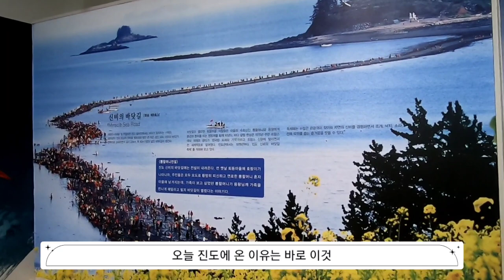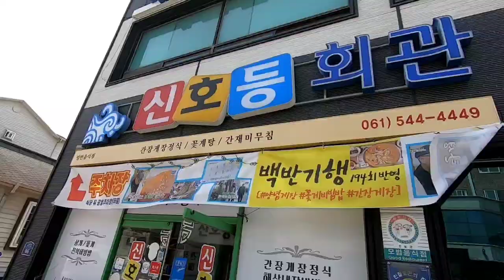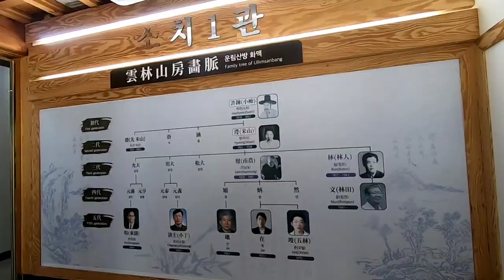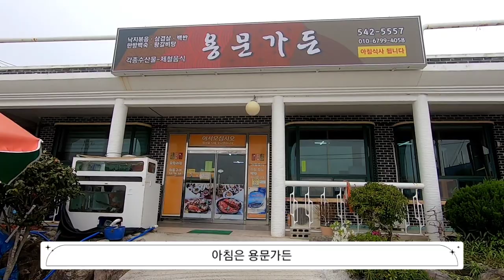[팔도유람] 진도, 신비의 바닷길 / 경비는 더보기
유명한 진도 의 신비의바닷길 이 언제나 궁금했다. 하지만, 늘 너무나 먼 거리에 뜻을 접곤 했는데, 이제 해수면 상승으로 점점 더 못 볼 것 같아. 진도로 향한다. 목포 에서 렌트카 를 빌려, 한 시간여 달리면 진도대교 를 만난다. 명량대첩 격전지도 만나고, 맛있는 밥도 먹고, 비록 신비의 바닷길은...이젠. 보기 힘들게 되었지만, 나도 진도에 한번 가본 적이 있다 말할 수 있게 되었다 23.4.22

목포 모텔 62,425
은지네해장국 18천
롯데렌트카 13만 주유 3만
진도타워 2명 2천
혼합현실 영상 2명 4천
운림산방 2명 4천
꽃게선장낙지박사 해물전골 58천 / 그러니 해물이 잔뜩
진도 해오름펜션 8만
용문가든 2명 2만 / 가성비 갑! 만족!
목포 오거리식당 갈치조림 47천
합계  695,125

0:10 은지네해장국
1:50 진도타워
3:48 신호등회관
5:20 쌍계사 운림산방
7:40 해오름펜션, 비밀의 해안
8:58
9:38 꽃게선장낙지박사
11:40 신비의 바닷길
12:26 용문가든
13:53
15:00 목포 오거리식당

I was always curious about the mysterious sea route of Jindo Island. However, I've always been too far away, but I don't think I'll be able to see it anymore due to the rising sea level. We're heading for Jindo. Rent a rental car in Mokpo and drive for about an hour to meet Jindo Bridge. Meet Myeongnyang Battle Ground, eat delicious food, Although the mysterious sea route was not opened, I was able to say, "I have been to Jindo Island once." / Click the Set button for English subtitles

5:20 BGM
Track - PerituneMaterial- PianoRefreshing

7:40 =음약 출처 ==